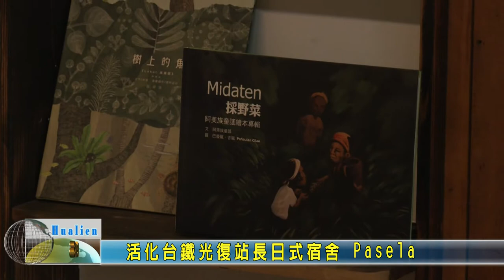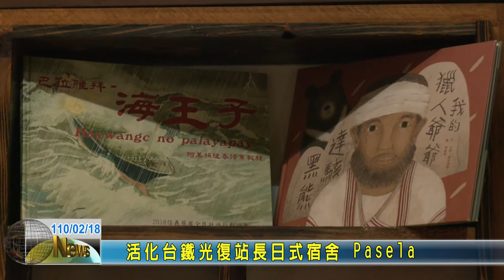20210218 09 活化台鐵光復站長日式宿舍 Pasela